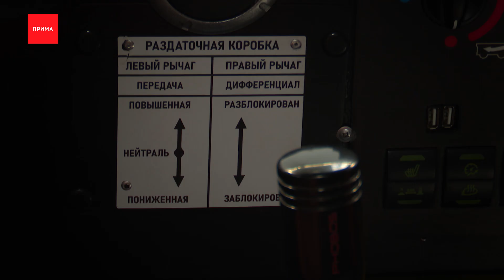В Красноярске представили первый снегоболотоход «Варяг»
Снаружи многотонная машина, а внутри — «Майбах». В Красноярске представили первый снегоболотоход «Варяг». На полутораметровых колесах он может ездить при самых экстремальных условиях. Зато в салоне тряска почти не ощущается. Обзор автогиганта сегодня провела Алёна Крашенинникова.

Николай уже испытал мощный снегоболотоход в экстремальных условиях и прошел на нем почти 1000 километров. Мужчина руководит проектом вездеходов в компании «АльянсСервис» — именно они выпускают серию машин «Варяг».

Машина, говорит Николай, уникальная. Внешне это 4-тонная махина, который запросто может пройти глубокую реку вброд, а в салоне — почти авто элит-класса, в котором даже жить можно.

Николай Аликин, руководитель проекта вездеходной техники ООО «АльянсСервис»
— Один из клиентов поуправляв авто — говорит — если бы не было так высоко — подумал бы что это «Майбах».

Стоит такой вездеход около 7 миллионов. И это — не единственная модель машин для суровых условий, которые производит компания «АльянсСервис» — она обслуживают технику по заказу Миобороны. Такие «автоамфибии» используют и сотрудники МЧС, и пожарные, на них возят людей в северных и дальневосточных регионах страны.

Андрей Климович, директор ООО «АльянсСервис»
— В данный момент мощности наши позволяют производить от 20 единиц в месяц. Сейчас в производстве 10 единиц, планируем к концу ноября произвести.

Плотно сотрудничать производители будут и с нашим регионом — они подписала соглашение с Корпорацией развития Енисейской Сибири и вошли в проект «Наши чемпионы». В нем компаниям помогают увеличить объемы производства и выйти на новые рынки. Поддерживают в проекте участников на федеральном и региональном уровнях. За год к команде «чемпионов» присоединились 28 компаний в крае.